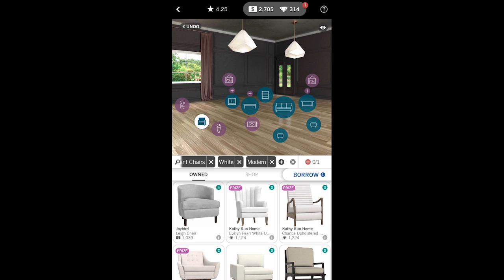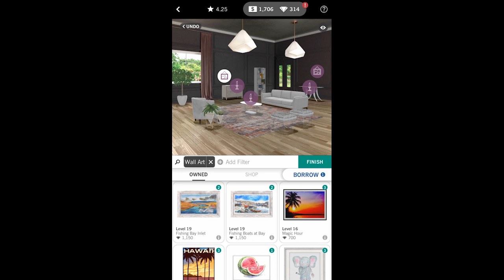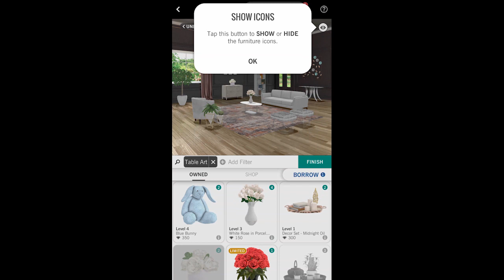DESIGN HOME 🏘 - HGTV CHALLENGE🏘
DESIGNE HOME - HGTV CHALLENGE
🏠ITEMS IN THE DESIGNE:

*CENI SOFA
*JOY LEIGH CHAIR
*LOLOI MEDUSA COLLECTION
*WEST ELM CLIFTON COFFEE TABLE
*LE-COTERIE - CURLY HENRI BLEACHED WHITE TIBEAN LAMB
*SLIGH OCTAVIA FILE CHEST
*APT2B PARADA BOOKCASE LARGE
*PARIS PHOTOS
*WHITE POTTED FICUS TREE
*LAVENDER POTTED TABLE
*WHITE ROSE TOWNHOUSE MOLESTONE GEO FLOOR DUO